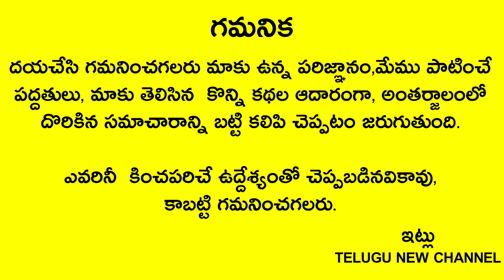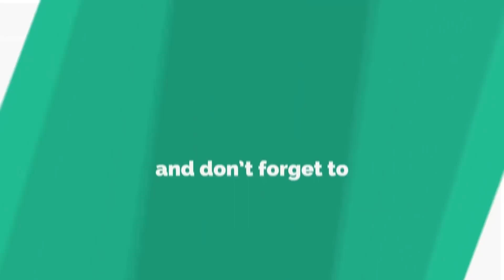రేపే కాలభైరవ అష్టమి కుక్కకి ఈ ఒక్క వస్తువుని పెట్టండి మీరు అపర కుభేరులు అవ్వడాన్ని ఎవ్వరు ఆపలేరు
Telugu New

రేపే శనివారం,కాలభైరవ అష్టమి కుక్కకి ఈ ఒక్క వస్తువుని పెట్టండి మీరు అపర కుభేరులు అవ్వడాన్ని ఎవ్వరు ఆపలేరు